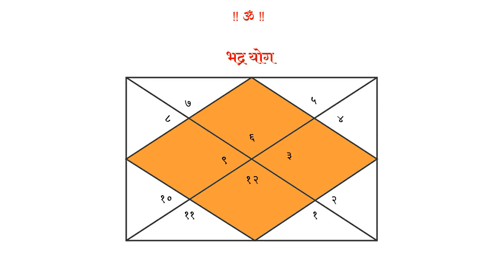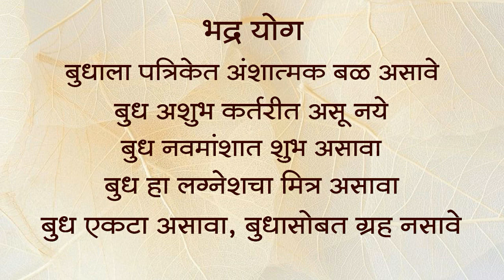भाग ७२ - भद्र व्यक्तिमत्व घडविणारा योग । ऍस्ट्रोगुरु डॉ ज्योती जोशी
आपल्याकडे साहित्याची समृद्ध अशी परंपरा आहे. अनेक थोर लेखक, कवी मंडळीच्या प्रतिभेने आपले साहित्यविश्व समृद्ध झालेले आहे. एक वैचारिक प्रगल्भता या मंडळींमध्ये बघायला मिळते. त्यांच्या विचारांमधुन, कल्पनेमधुन, वास्तववादावर केलेल्या भाषेमधुन निर्मिलेले साहित्य हे पिढ्यांपिढ्या वाचकांसाठी प्रेरणादायी ठरते. प्राचिन काळात आपल्या संत महात्म्यांनी रचलेले साहित्य हे त्याचे चांगले उदाहरण म्हणून सांगता येईल. त्यांनी लिहिलेल्या साहित्यामधुन वाचकाला जीवनाचा दृष्टीकोन गवसतो. असे खूप लेखक, कवी लोक आपल्याकडे आहेत. मात्र ते सर्वच वाचकांच्या मनावर अधिकार गाजवू शकत नाहीत. सर्वांच्याच कलाकृती वाचकांच्या पसंतीस पडू शकत नाही. सर्वांचेच विचार वाचकांच्या मनावर गारुड करु शकत नाही. काही लोकांचे साहित्य हे लोकमान्य पावते. लोक त्यांच्या लेखणाच्या प्रेमात पडतात. पुस्तकाचे प्रकाशन झाले की, थोड्याच कालावधीत त्या पुस्तकाच्या प्रती संपतात. आपल्या लिखाणाच्या जोरावर हे लोक कमालिची प्रसिद्धी व सर्व सुखे मिळवितात. ही त्यांच्या पत्रिकेतील बुध या ग्रहाची व त्यापासून तयार झालेल्या भद्र या योगाची कृपा असू शकते.

प्रश्न 1- भद्र योग साठी बुध ग्रह केंद्रात कोणत्या राशीत असायला हवा  ?

A. मेष - वृश्चिक - मकर

B. मिथुन - कन्या

C. वृषभ  - तुळ - मीन

D. मकर - कुंभ - तुळ

प्रश्न २- भद्र योग या ग्रहांच्या प्रभावामुळे जातकाच्या आयुष्यात निर्माण होतो.

A. बुध ग्रह

B. शुक्र ग्रह

C. मंगळ ग्रह

D. शनि ग्रह

 प्रश्न ३- भद्र योग पूर्ण होण्यासाठी खालील बाबींची पूर्तता आवश्यक आहे.

1.      बुधाला अंशात्मक बळ असावे.

2.      बुध अशुभ कर्तरीत असावा.

3.      बुध नवमांशात शुभ नसावा.

4.      बुध लग्नेशचा मित्र नसावा.

प्रश्न ४- बुध ग्रह केंद्रात स्वराशीत असल्याने .योग तयार होतो ?

A. हंस योग
B. रूचक योग
C. भद्र योग